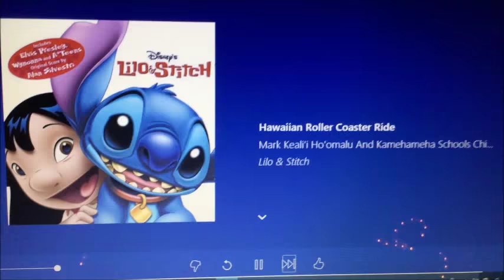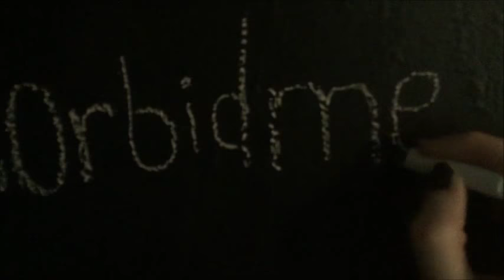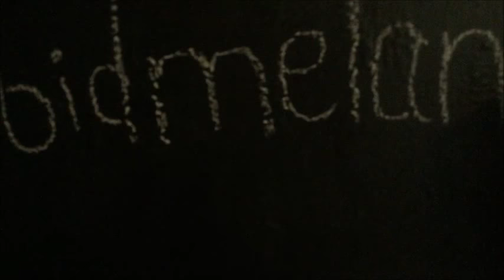Filming With Friends & Painting My Room | Weekly Vlog #17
In this week's vlog I went to make a video with one of my friends and I painted my door with chalkboard paint.